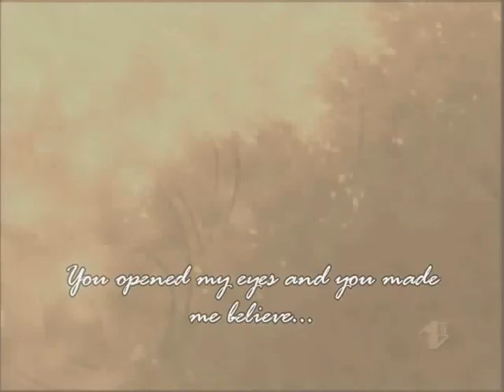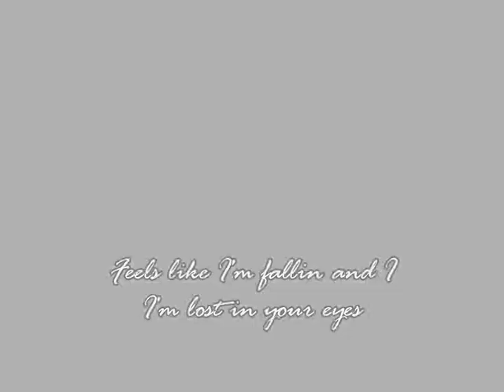» Anko x Jiraiya « [ I'll be waiting for you ]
▶▶READ HERE BEFORE ASK!!◀◀

SPOILER [ JIRAIYA DEATH ]

▶Questo filmato FanMade riproduce secondo le mie idee, una ricostruzione degli eventi fra Anko e Jiraiya. Ho cercato il più possibile di amalgamare le clip, in modo da conciliare una mini- storia.
Inoltre includo varie scene, sulla morte di Jiraiya.
Spero vi sia piaciuto ç__ç

▶This AMV FanMade reproduces according to my ideas, to reconstruction of the events between Anko and Jiraiya. I have united the various clips to form a short - history.
Besides I include various scenes on the Jiraiya's death.

▶Video INFO◀
▶Anime: Naruto
▶Couple: Anko x Jiraya
▶Song: Crazier
▶Artist:  Taylor Swift
▶Credit Music: Hannah Montana The Movie
▶Programs Used: Windows Movie Maker

THIS VIDEO IS PURLEY FANMADE AND NO WAY ASSOCIATED WITH THE ANIME COMPANY OR MUSICAL ARTISTS.